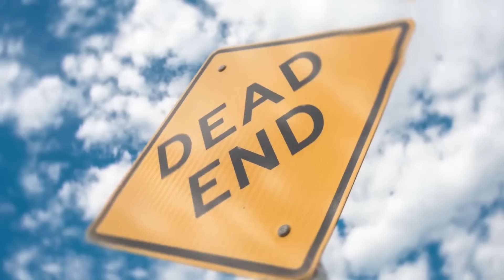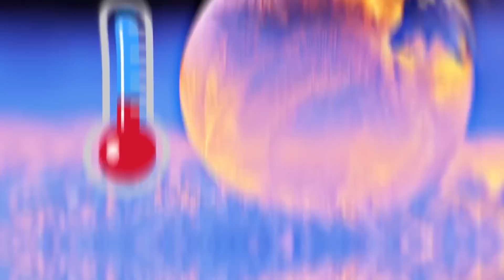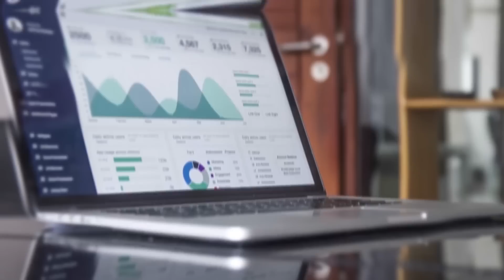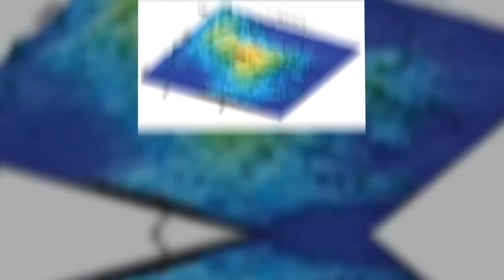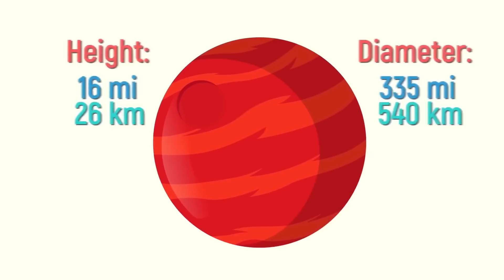Veja O Que Acontece Quando O Maior Vulcão Subaquático Explode!